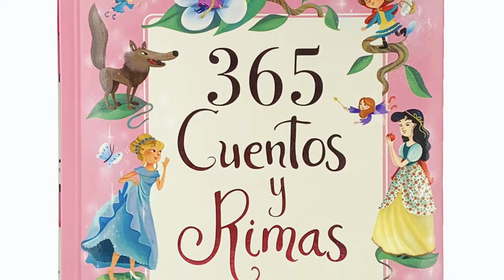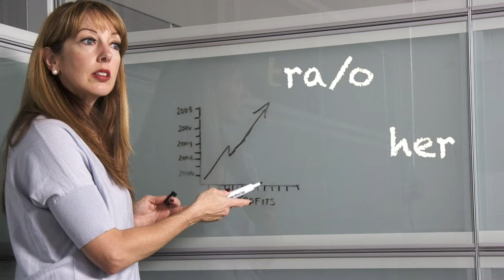Episodio #13: ¡Cartera de calabaza para octubre!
¡Bienvenidos a Pixie Dusted TV! Un programa infantil enteramente interactivo junto a las princesas. En el episodio de hoy sus pequeños:
- escucharán un cuento de amistad con Jasmine
- aprenderán a traducir algunas profesiones en inglés junto a Blanca Nieves
- confeccionarán una cartera de calabaza con Cenicienta

¡Los veremos en la próxima!